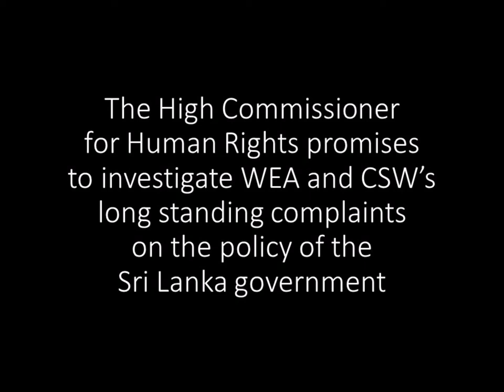WEA & CSW call on Sri Lanka to withdraw circular pertaining to registration of places of worship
World Evangelical Alliance and Christian Solidarity Worldwide oral statement during the debate on the High Commissioner's report on promoting reconciliation, accountability and human rights in Sri Lanka, that took place during the Human Rights Council's 40th session under Agenda item 2. Speaker:  Wissam al-Saliby. Date: 20 March 2019. The High Commissioner responded to the point raised.